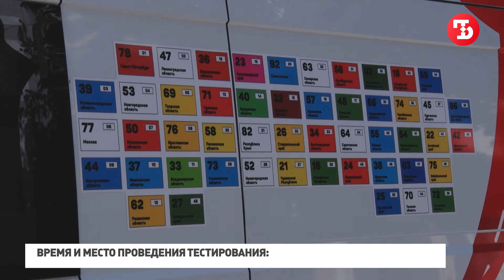Тест на ВИЧ – быстро и анонимно